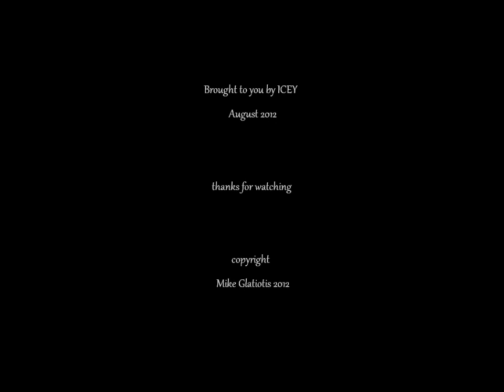Jumbo Wild final cut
Flying Jumbo Mountain and the Lake of the Hanging Glacier

This is the preferred version. a few minor edits.